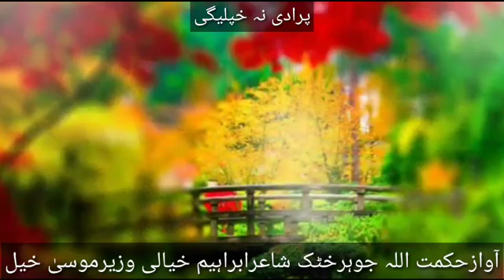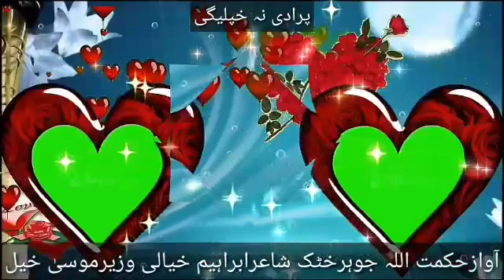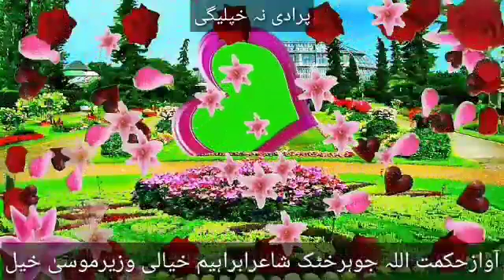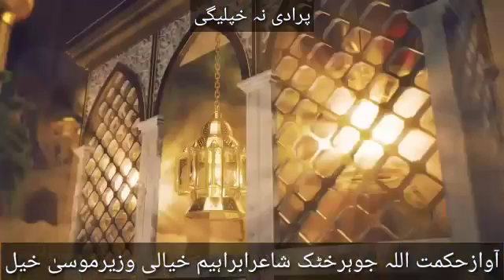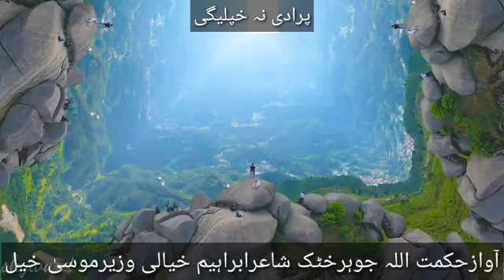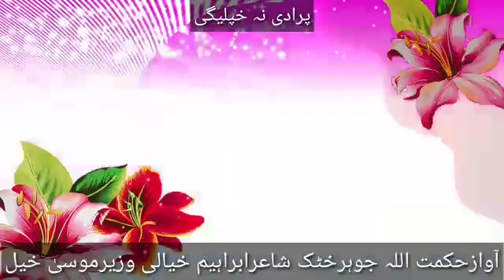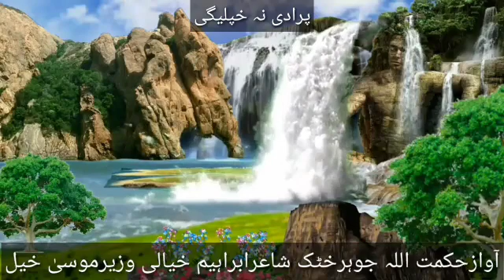September 11, 2021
ibrahim khyali ibrahim khyali  poetry
Pashto poetry Muner buneri pashto poetry Muner Buneri New Poetry
Nizar yousafzai Ghazal Pashto ghazal
Moshaira Pashto mushaira Pashto new songs
Awami National Party
Bachakhan
Walikhanbaba
Khanab dullaw ali khan Abdul Ghaffar Khan